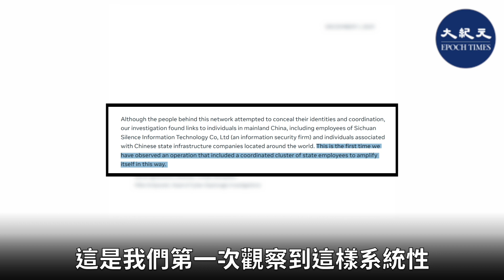Meta12月1日宣布，已經刪除六百多個與中國影響行動有關的Fb和Instagram帳戶，這些帳號稱，美國正向世界衛生組織施壓，將COVID歸咎於中國。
中共為詆毀美國、煽動發起的又一輪COVID假消息活動。
在中國政府拒絕世衛關於COVID起源的第二階段研究計劃的兩天後，一位7月註冊、自稱瑞士生物學家發布了一條信息，聲稱「世衛組織的消息來源和一些研究人員」抱怨受到來自美國的「巨大壓力，甚至恐嚇」。
隨後，瑞士駐華大使館公開證實，所謂的瑞士生物學家根本不存在。據Meta稱，所謂假瑞士生物學家的帖子兩天內主要在數百個帳戶和一些中共國家媒體中流傳。
這些帳號針對美國和英國的英語受眾，以及台灣、香港和西藏的中文受眾。
在審查有關原始假帳戶的報告後，Meta公司刪除了524個Facebook帳戶、20個網頁、4個群組和86個Instagram上的帳戶。
Meta在其對抗性威脅報告中說：「從本質上講，該活動是一個鏡廳，無休止地反映出單一的虛假角色。」
「這是我們第一次觀察到這樣系統性地組織國家工作人員的行動，他們以這種方式擴大自身影響。」
美聯社和大西洋理事會的DFRLab此前進行了為期9個月的調查，發現中共因早期處理疫情不利而受到批評時，曾「帶頭傳播有關COVID-19起源的外國虛假信息」